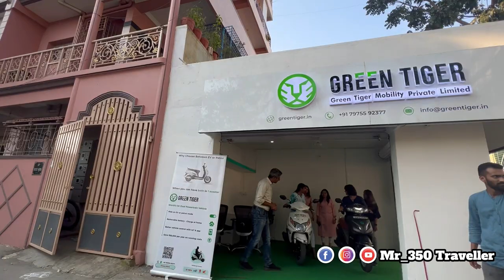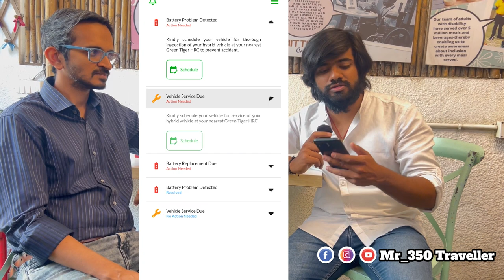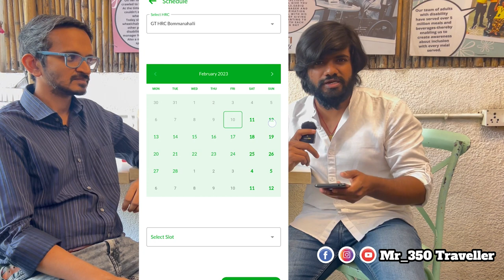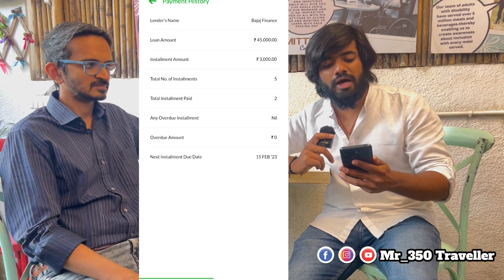Petrol + Electric ಒಂದೇ ಗಾಡಿಯಲ್ಲಿ😱 | Hub Motor | Hybrid Electric Scooter